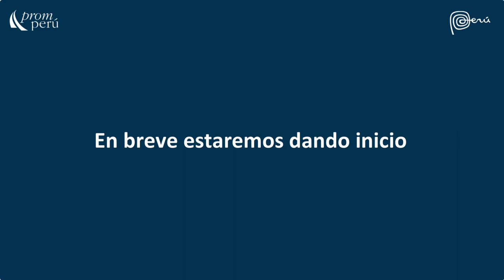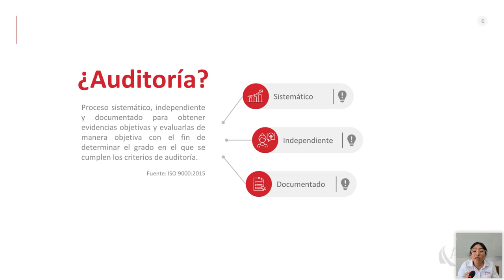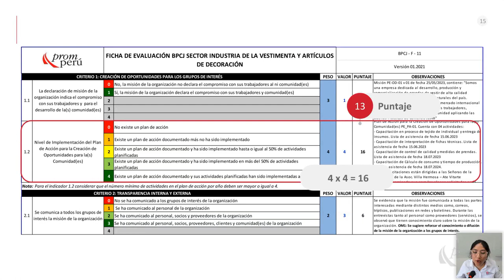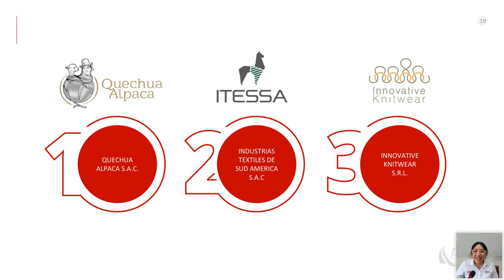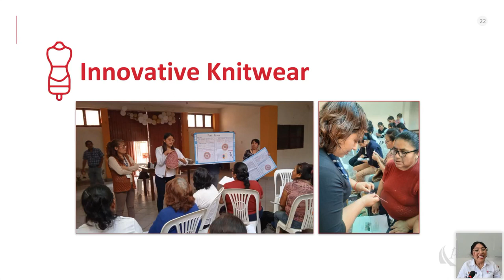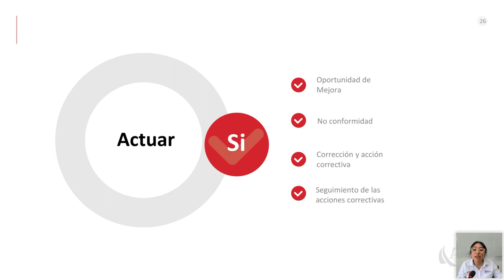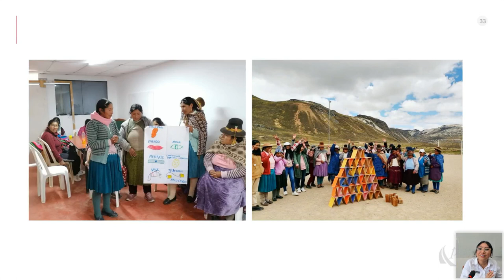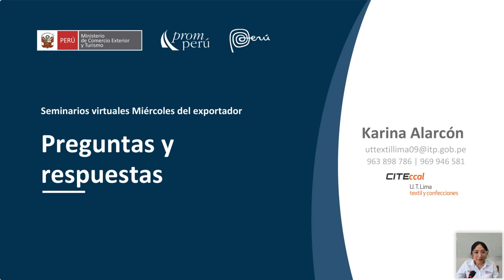Experiencias en la implementación de buenas prácticas de comercio justo - 20 marzo 2024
Ponencia del Miércoles del Exportador. Alarcón, Karina. Encontrarás la presentación y video en el Repositorio PROMPERÚ